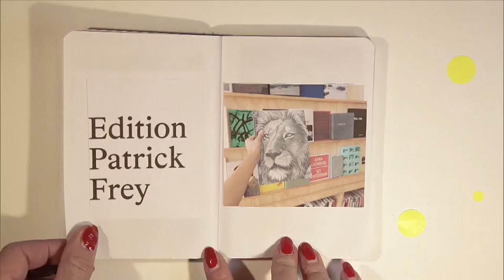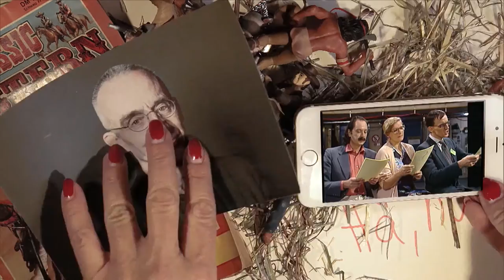Patrick Frey als Armeechef? | Headhunter | Comedy | SRF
Was stört Patrick Frey am heutigen Militär, was würde er als neuer Chef der Armee ändern? Das Porträt zeigts.

«Headhunter» ist eine Comedy-Show im SRF, bei der die beiden Gastgeber und Comedians Michel Gammenthaler und Anet Corti einen Job neu besetzen wollen. Sie laden zwei Gäste aus Unterhaltung, Sport, Gesellschaft oder Politik ein, weil sie in ihren Augen genau die Richtigen dafür sind.